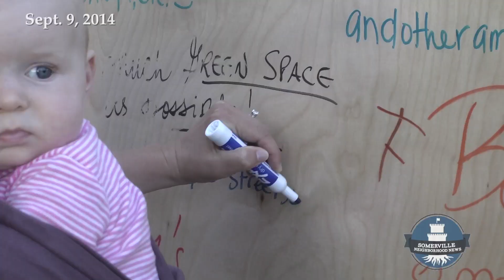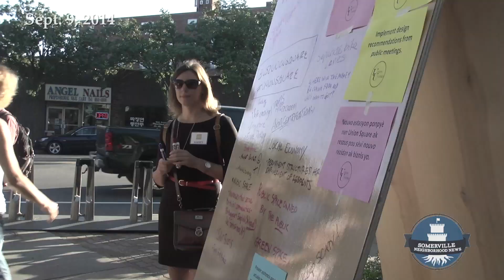From SNN #22 - 9/9/14 - US2 Launches "100 Days of Engagement"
Somerville, MA, Sept. 9, 2014 - With catered food, a local band, a “Lego station” for kids and a drone that delivered felt-tipped pens, on August 19, developer US2 kicked off what it called “100 Days of Engagemen." Catch a glimpse in this segment from Somerville Neighborhood News #22.